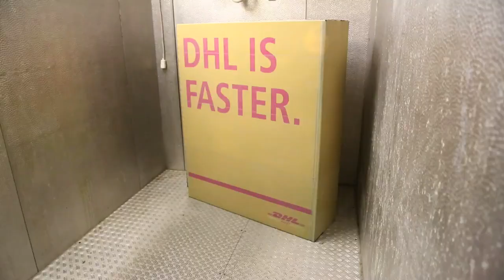Envio Trojano de DHL a UPS y TNT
DHL hizo una broma simple pero elegante. DHL contrató a compañías como UPS y TNT para entregar grandes cajas negras a direcciones que eran particularmente difíciles de encontrar. Pero las cajas no eran en realidad negras, estaban cubiertas por una tinta que con la temperatura parecia que era de color negro en el momento de la recogida cuando estaban expuestas a temperaturas bajo cero en el momento de la recogida. Pero a medida que se calentaban en la parte trasera de los camiones de reparto, la tinta negra desaparecio revelando un mensaje grande en el lado de las cajas que decia "DHL es más rápido."